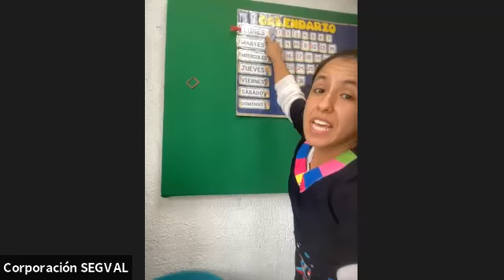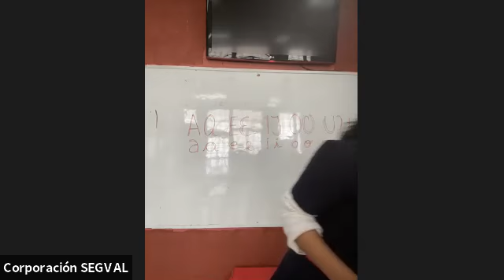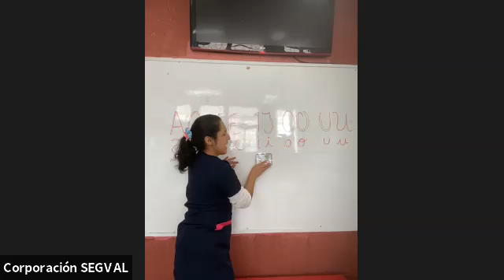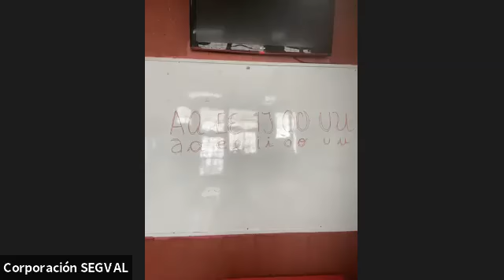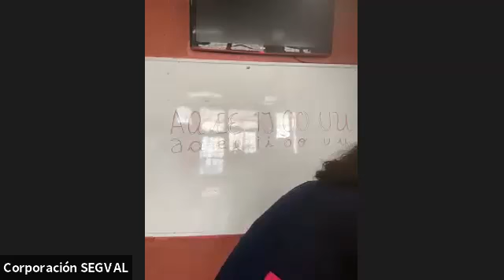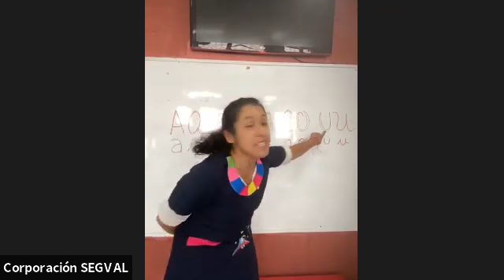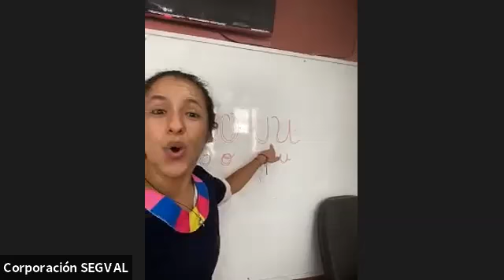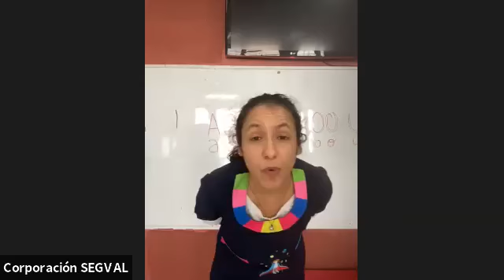Clase online Kinder B - 15 de Marzo